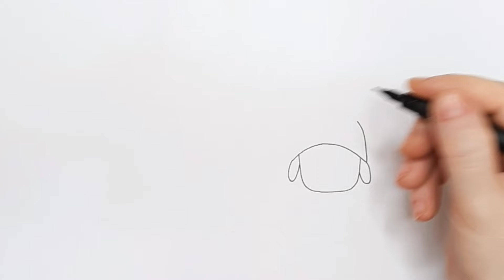Drawing and Coloring Pocoyo is Sick with Elly the Nurse 👶🤒🐘 🐣👶| POCOYO Drawing Easy for kids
🎨Hi Guy's 🖐, in this video I show you how to draw and Color Pocoyo is Sick with Elly the Nurse 👶🤒🐘 🐣👶!
Pocoyo and his friend Drawing Tutorial For Children

✨Drawing and Coloring Pocoyo and Pato in the Bathroom 👶🚽🧻🦆 | Drawings for Kids

✨Drawing and Coloring Pocoyo with a Cow 👶🐄🐮🌈 Drawings for Kids

✨Drawing and Coloring Pocoyo and Pato Fishing 👶🎣🦆 | Drawing Easy for Kids

drawingforkids
pocoyo
coloring
kidsart
kidssong
howto
videoforkids
stepbystep
easydrawing
kids